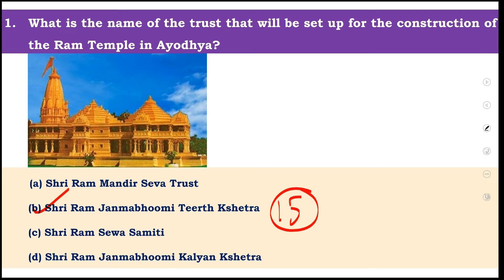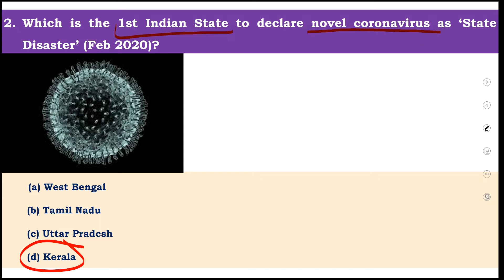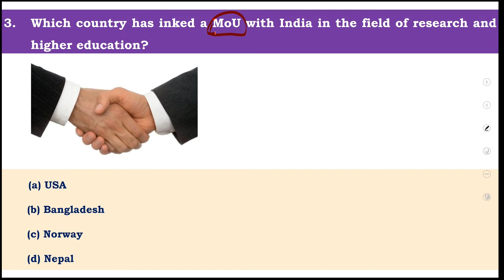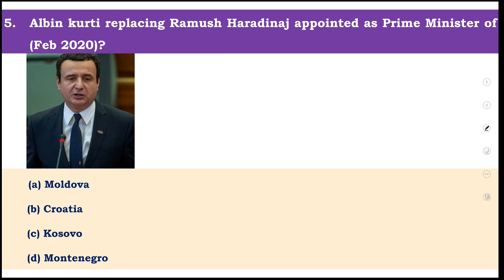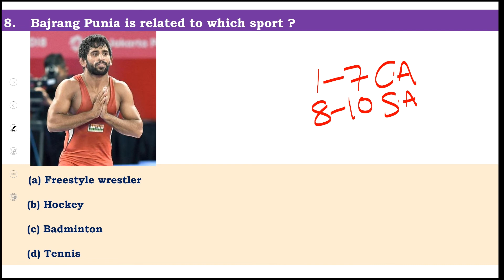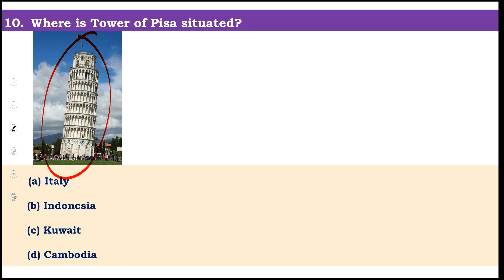Daily Quiz 07-02-2020 || Current Affairs + Static GK || Important Questions Discussed